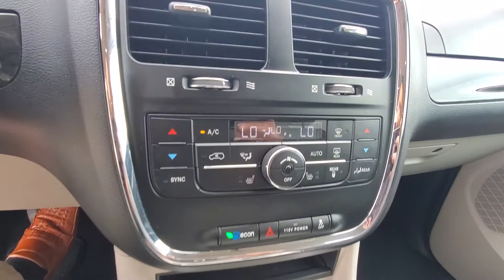2017 Caravan Sherwood Nissan HS